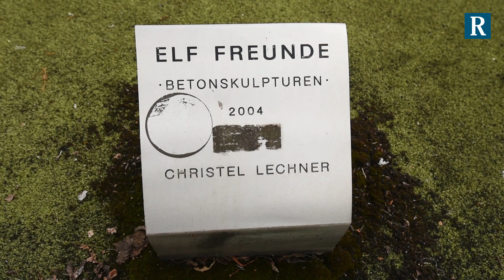Figuren am Elf-Freunde-Kreisel in Kaiserslautern beschädigt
Am Elf-Freunde-Kreisel in Kaiserslautern sind zwei Fußballfiguren beschädigt worden. Die Polizei ermittelt gegen acht Tatverdächtige und vermutet einen Zusammenhang mit der für 1. September angesetzten Drittliga-Partie zwischen dem 1. FC Kaiserslautern und dem SV Waldhof Mannheim.